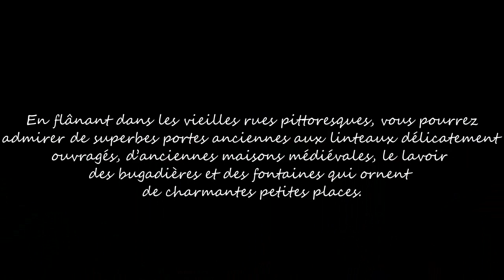AUPS (Haut-Var)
Dans le haut Var au nord du département, Aups est un village de caractère blotti au pied de la montagne des Espiguières  qui prend une converture blanche en hiver.dans un environnement privilégié, aux portes du Parc Naturel du Verdon.En flânant dans les vieilles rues pittoresques du village, vous pourrez admirez de superbes portes anciennes, des linteaux délicatement ouvragés, des maisons médiévales, des fontaines anciennes qui ornent de charmantes petites places, vous remarquerez aussi quelques beaux cadrans solaires. Dans l’histoire récente, Aups fut le centre de l'insurrection varoise contre le coup d’état de Louis Napoléon Bonaparte en 1851. La chapelle Notre-Dame de la Délivrance fut érigée en ex-voto à la Vierge pour la remercier d’avoir épargné la mise à feu du village et le massacre de ses habitants lors de la révolte anti-Bonapartiste. Puis lors de la Seconde Guerre Mondiale, Aups fut un haut lieu de la résistance française.
Outre le vin, le miel et l'huile d'olive, Aups est réputé pour son marché hivernal de truffe noir, l'un des plus importants de France. Le marché se déroule tous les jeudis matin du dernier jeudi de novembre à fin février et la fête de la truffe le dernier week-end de janvier.